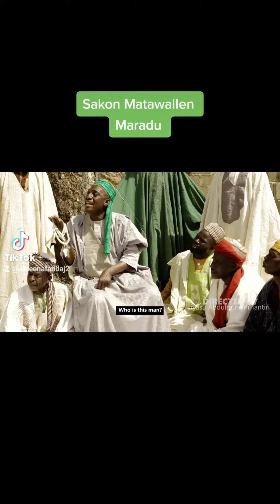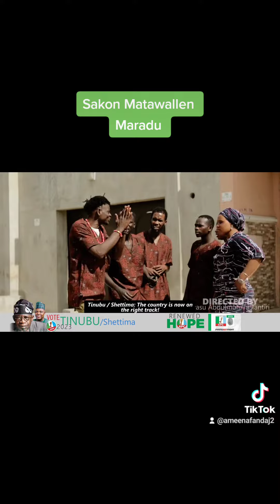Tinubu Shettima Jingle